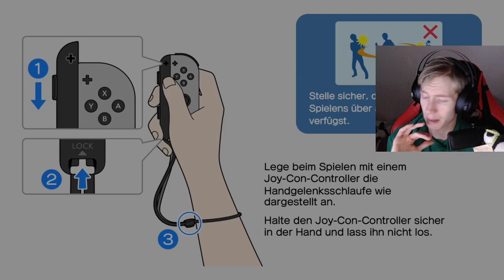SO VIELE ORIENT-VIER-INGS 😅 GO VACATION (Switch) #167 [100% Let's Play]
"Schnee Resort Part 56 & Stadt Resort Part 72 & Berg Resort Part 62 & See Resort Part 70 & Villa Resort Part 36 [Orienteerings 57-60]: In diesem Part tun wir etwas, was wir noch nie gemacht haben: Wir spielen ganze vier Orienteerings! Mit Lifehack, Glück, aber auch schlecht laufenden Aufgaben, ist für jeden was dabei! :)"

SO VIELE ORIENT-VIER-INGS 😅 GO VACATION (Switch) #167 [100% Let's Play / Deutsch / HD+ / Expert] | Zckrfrk

„Go Vacation für die Switch ist ein Remake eines wunderschönes Wii-Spiels, in dem man auf der Kawawii-Insel vier verschiedene Resorts besucht, dort Aktivitäten absolviert und außerdem noch einiges erlebt und freischalten kann. Außerdem gibt es noch ein Gelände, zu welchem man mit 20 Aktivitäts-Stempeln im Gepäck auch reisen kann. Euch erwartet ein von Nostalgie überschütteter Mari, der mit euch und dem Projekt sehr viel Zeit und Spaß verbringen möchte! Außerdem wollen wir die Neuerungen und Veränderungen abchecken! :DD“

Thumbnail:
gemacht mit:
skate's Thumbnail Tool
Gimp 2
Microsoft PowerPoint 2013
Paint.net

Euer Zckrfrk

-sdg-.gswiswigovacationthcthc.sad-